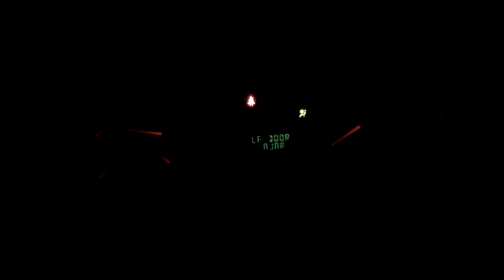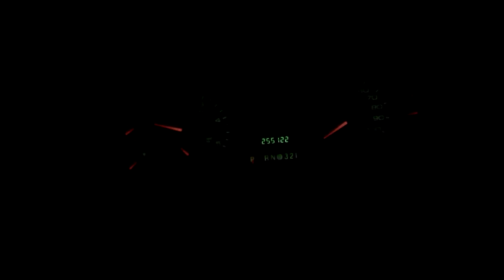05 6.0 powerstroke coldstart